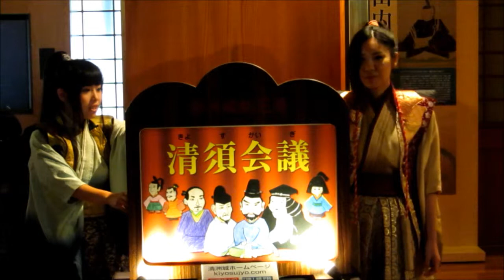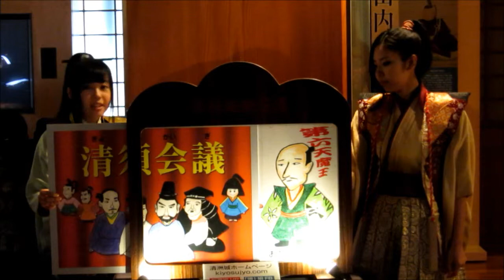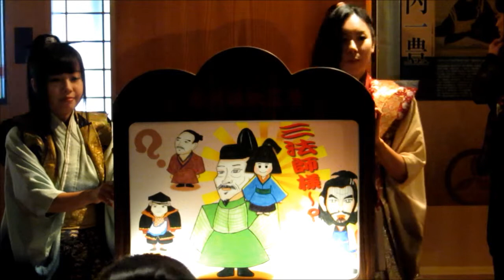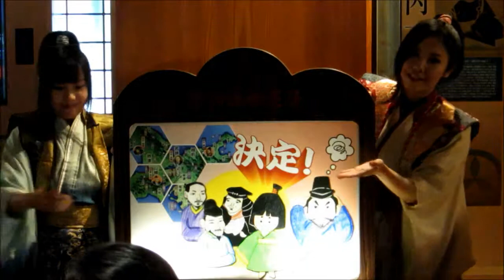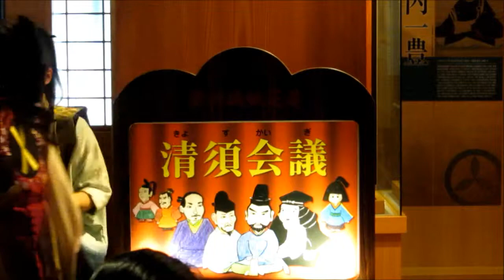紙芝居「清須会議」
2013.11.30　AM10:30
清洲城武将隊 議組　（池田恒興、丹羽長秀）